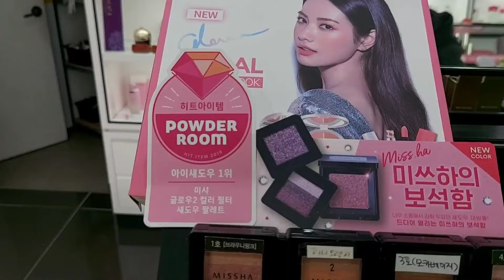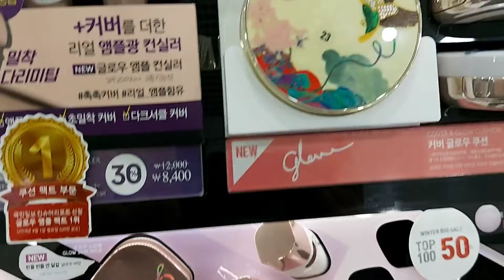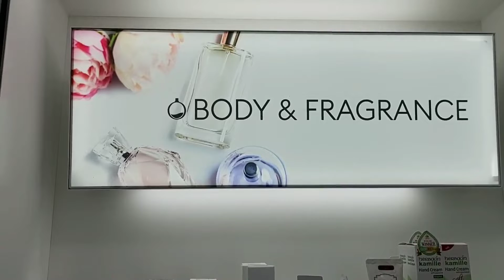구미 시내 2번도로 MISSHA